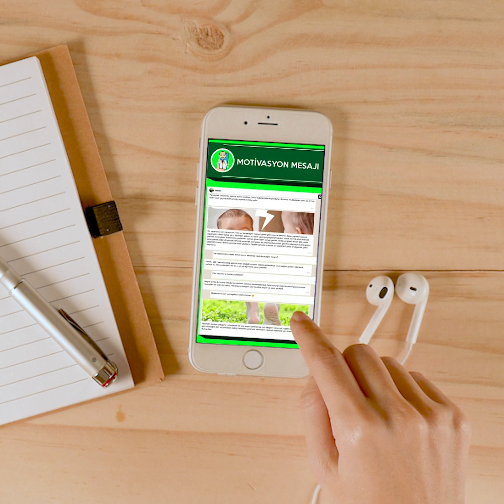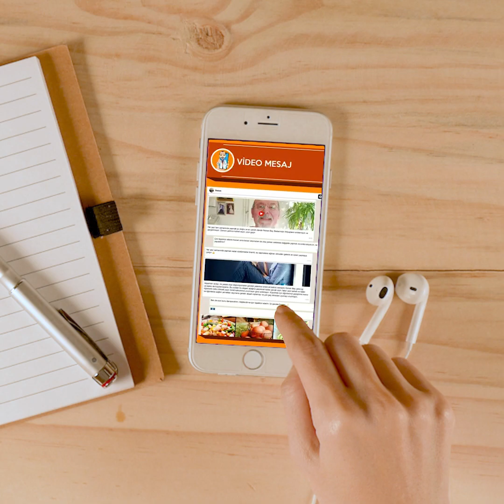İnteraktif uzaktan destek programı nedir? Nasıl uygulanır?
Hem öğretim, hem uygulama hem de denetim bulunan bambaşka bir zayıflama programı; interaktif zayıflama programı✅

İnteraktif uzaktan destek programı diğer online diyetler gibi değildir. Sadece diyet listesi vererek ona uymanızı sağlamak yerine, size doğru beslenmeyi öğreten ve bunu sizin adım adım uygulamanızı izleyen bir programdır. Cep telefonu uygulamamız sayesinde “sabah kahvaltınızı yapın, su içmeyi unutmayın” gibi bildirim göndereceğiz ve doğru beslenmeyi alışkanlık haline getirmenizi sağlayacağız.

Uygulamamız her gün sizin için hazırladığım videolarımı sizlere iletiyor, motivasyonunuzu korumanıza yardımcı olurken, önemli ayrıntıları sizlere tekrar hatırlatacağız. Burada önemli olan sizlerin başarısı! Programımızda özel bir yemek pişirmenize de gerek yok, kendi sofranızdaki yemekleri yiyerek zayıflamayı başaracaksınız. Sadece belirli yasaklarımız olacak ancak bu yasakların da sebeplerini size anlatıyor olacağız.

📲Ayrıca, hafta içi her gün 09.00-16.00’a kadar WhatsApp üzerinden sorularınızı cevaplandıracağız. Bizim önerimiz; uzman bilgimiz ile yorum yapabilmemiz için ilk birkaç gün öğünlerinizi bu hattan bize iletmeniz yönünde.